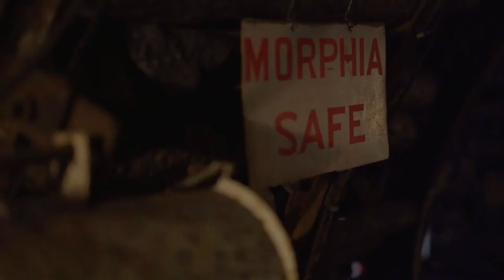Esta's Story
Esta always loved learning about the past, and now she’s made it part of her future with an apprenticeship.

Find out what an apprenticeship can do for you. Search Apprenticeships Wales.